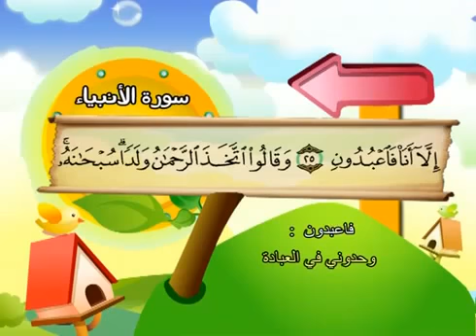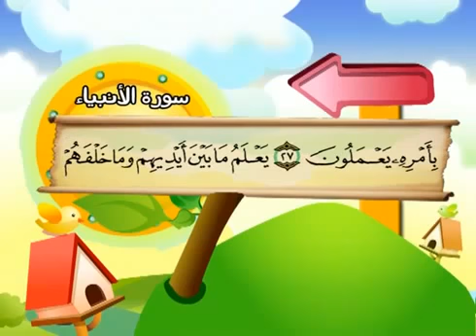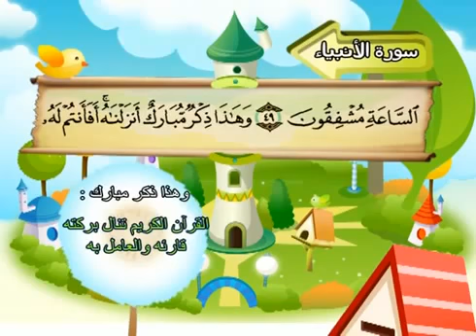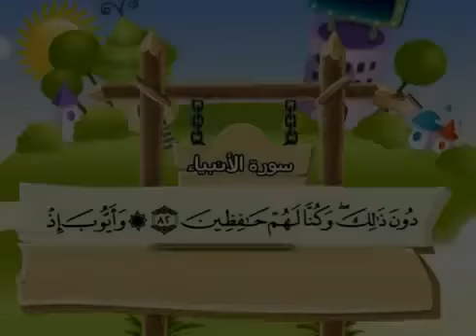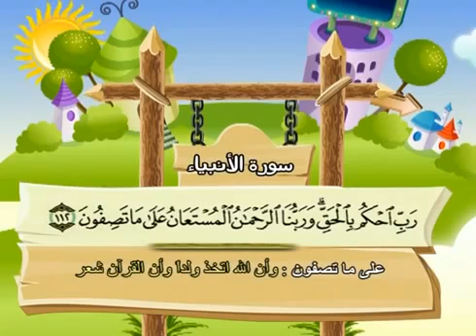1 21 Learn the Quran for children Surat 021 Al Anbiya The Prophets